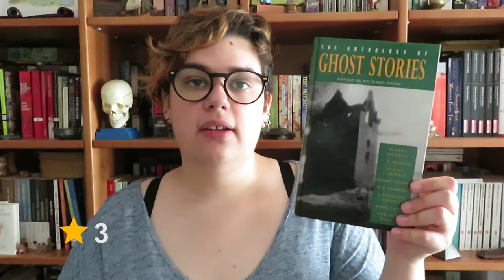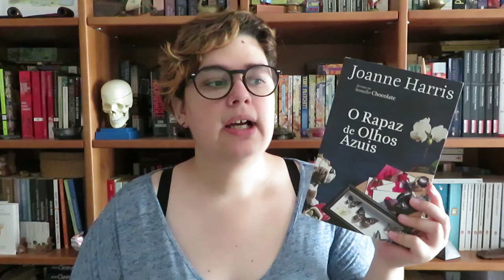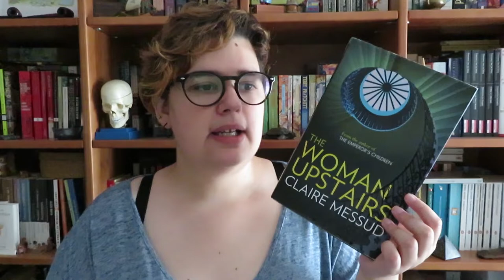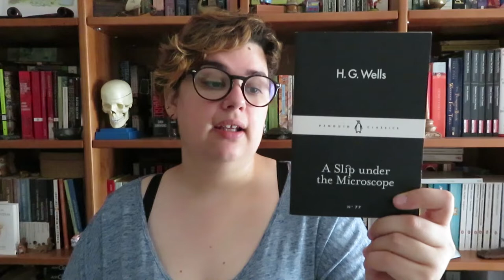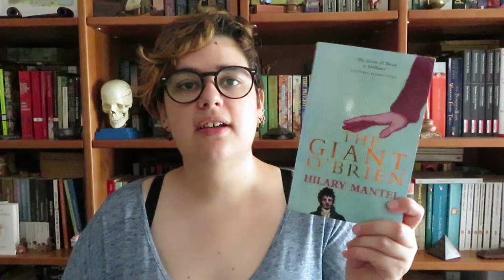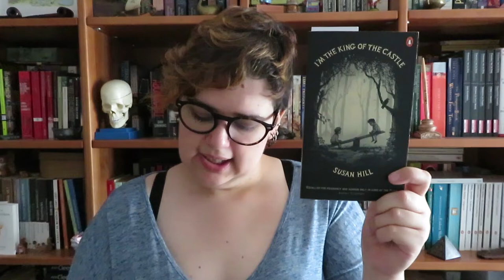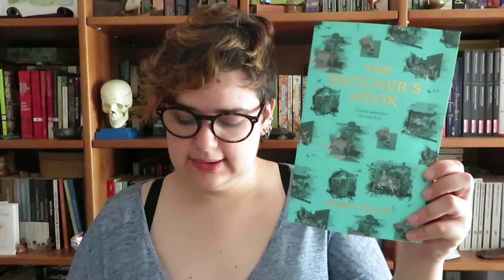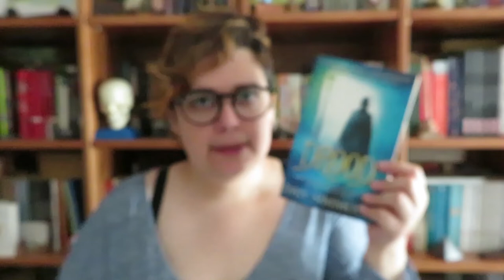Livros com Pior classificação da minha TBR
Inspirada no vídeo da Lala do canal Books & Lala, decidi ir descobrir quais os livros pior classificados da minha lista de livros fisicos a ler. Neste vídeo vou apenas mostrar os livros, mas durante o próximo ano irei ler alguns destes livros e fazer um vídeo sobre isso.

📚 Livros mencionados!
- O Filho de Rosemary de Ira Levin
- Febre Italiana de Valerie Martin
- The Anthology of Ghost Stories
- O Rapaz de Olhos Azui de Joanne Harris
- The Witches of Eastwick de John Updike
- The Woman Upstairs de Claire Messud
-  A Slip Under the Microscope de H. G. Wells
- Ethan Frome de Edith Wharton
- A Letra Encarnada de Nathaniel Hawthorne
- The Giant O'Brien de Hillary Mantel
- I'm the King of the Castle de Susan Hill
- The Little Friend de Donna Tart
- The Butcher's Hook de Janet Ellis
- Moby-Dick, or the Whale de Herman Melville
- Drood de Dan Simmons